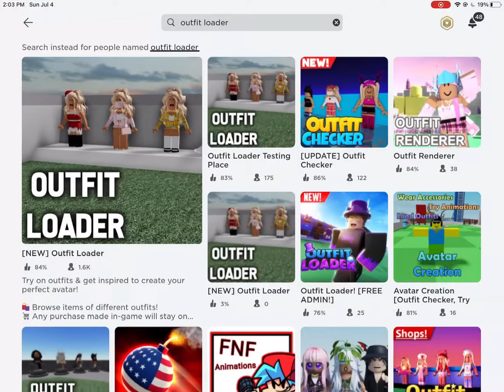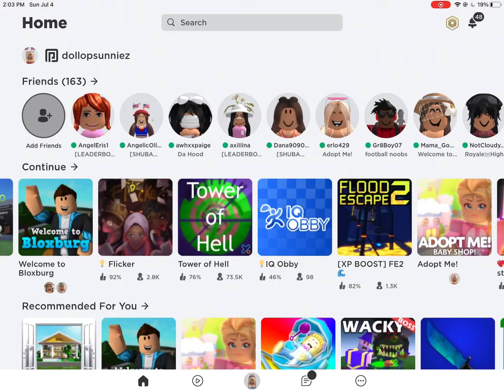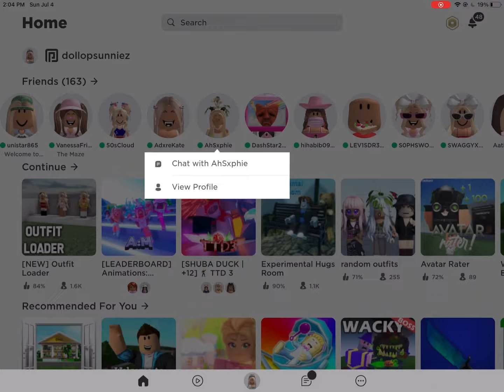Blue princess shopping spree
Today Katherine did a white princess ROBUX Shopping Spree!!  Bye my cookies :) 🍪 from Caroline and Katherine